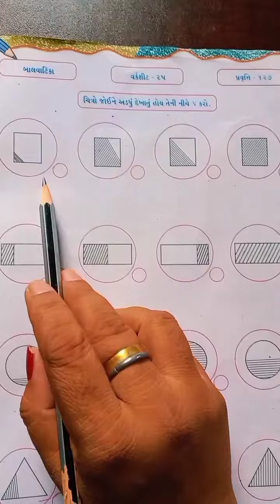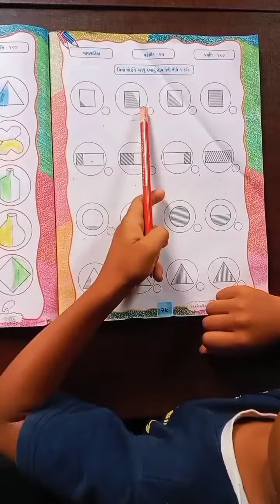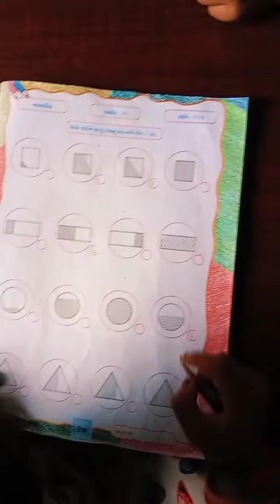ચિત્રો જોઈને અડધું દેખાતું હોય તેની નીચે √ કરો||વર્કશીટ-25|બાલવાટિકા